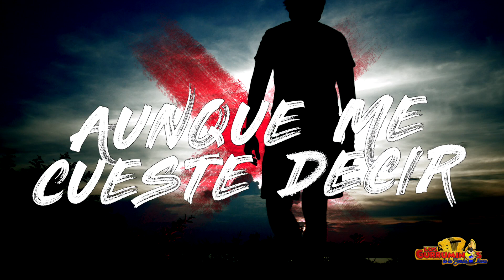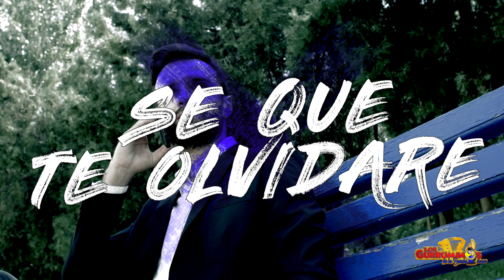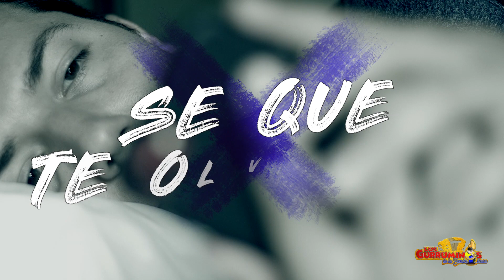Los Gurruminos De La Banda - Te Digo Adios (Video Letra)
No quiero arruinar tu vida
sólo te llamé
para decirte que ya,
ya no te rogaré.
Te digo adiós,
con todo mi corazón
deseo que te vaya bien

Si ya me has olvidado
¿para qué aferrarme a ti?
Deseo que seas feliz
aunque me cueste decir
que te perdí;
pero soy un caballero
tengo que sufrir

Te digo adiós
me marcharé,
me iré muy lejos
donde no sepa el dolor;
donde el recuerdo
no deje más espinas

Te digo adiós
me marcharé,
y dejaré
que el tiempo haga pedazos
este dolor, que tanto me tortura...
Sé que te olvidaré.

(Hablado): “Y sí, deseo que seas feliz aunque me cueste decir que te perdí; pero soy un caballero y, hoy, tengo que sufrir

Ayyyyyyy
Mis gurruminos de la Banda

Te digo adiós
me marcharé,

Te digo adiós
me marcharé,
y dejaré